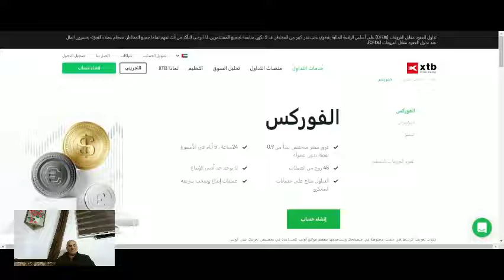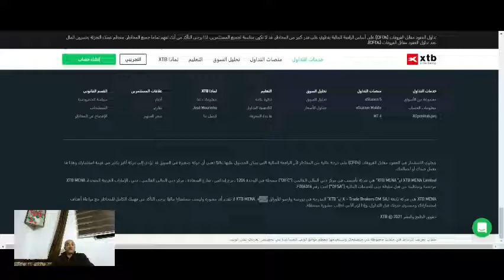تقييم شركة xtb الاماراتية في دبي - مرخصة موثوقة ام نصابة ومين جربها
تقييم شركة xtb اكس تي بي في دبي مرخصة رسميا من سلطة دبي المالية رابط تسجيل مباشر من جرب شركة xtb وهل هي نصابة ام موثوقة وهل هي مرخصة وما عنوانها؟

ببساطة اذا كانت الشركة الوسيطة مرخصة في الامارات من سلطة دبي المالية ومقرها في الامارات وكذلك تقدم افضل الخدمات في مجال التداول اذا هي الأنسب والأفضل في السعودية وقطر والبحرين والكويت والرياض ودبي وابوظبي وسلطنة عمان .
افضل شركات التداول الإسلامية الحلال الموثوقة في الامارات والسعودية وقطر والبحرين والكويت وسلطنة عمان هي أيضا المرخصة بشكل كامل في الامارات ومقرها الامارات .
ننصح حاليا بشركة اكس تي بي في دبي شركة xtb مرخصة رسميا من سلطة دبي المالية.
تقدم خدمات تداول شاملة برافعة مالية تصل الى 1:500.
سحب وايداع وتسجيل سهل وفوري.
تدريب شامل مجانا للعملاء وتحليل يومي شامل للسوق.
مقرها الامارات في مركزي دبي المالي العالمي في شارع السعادة برج الاندكس طابق 12.

تقدم حسابات مصغرة يمكن البدء برأسمال 100 دولار امريكي فما فوق وحسابات إسلامية حلال وحسابات تجريبية للتعلم.

الرافعة المالية ما هو حكم التداول بالرافعة المالية عبر النت ؟

التداول برافعة مالية فوركس عملات عادية ورقيمة وذهب ونفط واسهم أمريكية حلال شرعا بشروط :

1- ان يكون التداول برافعة مالية مجانية تماما.
2- التداول بحساب إسلامي خال من أي فوائد الو رسوم او ربا .
3- تداول بنفسك مع وسيط مرخص موثوق.
4- تدالوا عقود فورية وليست اجل.
5- التداول بأموال مصدرها حلال وان يكون صاحب المحفظة بالغ راشد عاقل.
6- فهم أسس التداول والرافعة المالية التي تضاعف القور الشرائية لك مئات المرات مجانا لتتداول اكثر وتسمح لك ان تربح اذا ارتفع السعر او اذا انخفض السعر طبعا اذا انخفض تربح من خلال صفقة بيع.
7- بالنسبة للاسهم تداول الأسهم الحلال فقط.
8- التداول بنفسك فقط ولي سمن خلال شركات إدارة حسابات.
ان معظم شركات التداول التي تدعي انها تستثمر لك او تدير حسابك بربح مضمون كبير هي شركات وهمية نصابة.
حيث انها بعد ان تأخذ مالك تربح أرباح وهمية لكن اذا اردت السحب لن تستطيع لأنها تطلب دفع أموال تحت بند رسوم او تامين او ضرائبا او غيره.
لكن هذه حجج كاذبة لا يوجد لا رسوم ولا تامين ولا شيء واذا دفعت لن تستطيع استعادة مالك.
الشركات الوهمية هذه ليس لهلا مقرات حقيقية وليست مرخصة انو تراخيصها وهمية او ضعيفة.

ننصح فقط بالشركات الموثوقة 100% المرخصة رسميا ف الأمارات من سلطة دب المالية او بنك الامارات المركزي مثل شركة اكس تي بي .

كيف تربح ؟

حلل السوق جيدا وتداول مع الشركة الموثوقة المرخصة فقط.
ضع دائما نفطة وقف خسارة وهدف ربح .
لا تتداول الا بناءان على فهم وتحليل .
لا تتداول في وقت واحد بأكثر من 25% من رأسمالك الكلي.

افضل الشركات الموثوقة للتداول في مجال العملات الفوركس والعملات الرقمية مثل بيتكوين وريبل واثريوم وسولو ودوج كوين ودبي كوين عبر النت في الامارات والمرخصة في الامارات ومقرها الامارات هي افضل شركة تداول بالنسبة لكل دول الخليج .
السبب ان الامارات لا ترخص الا الشركات الموثوقة بشكل كامل والمضمونة .

افضل موقع في تداول .

موقع افضل شركات التداول المرخصة عملات فوركس وعملات رقمية وذهب ونفط واسهم وغيرها

افضل شركات التداول الإسلامية المرخصة الموثوقة في السعودية والامارات وقطر والبحرين والكويت وعمان

موقع تداول الذهب عبر الانترنت مع افضل شركة في السعودية والامارات وقطر والبحرين والكويت وعمان